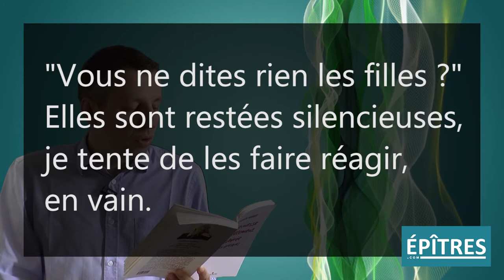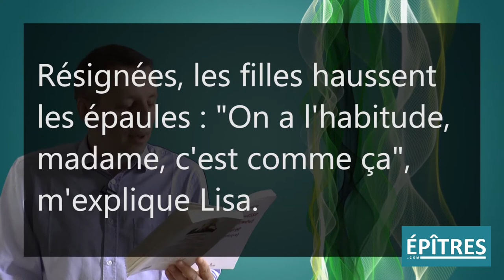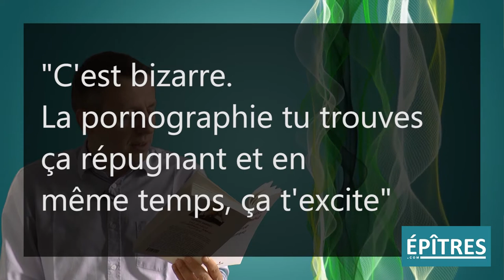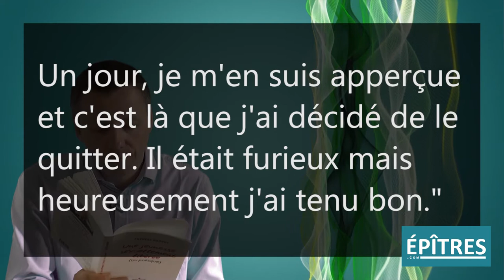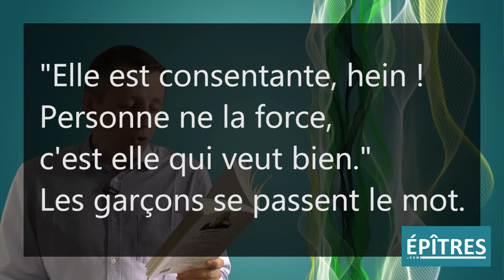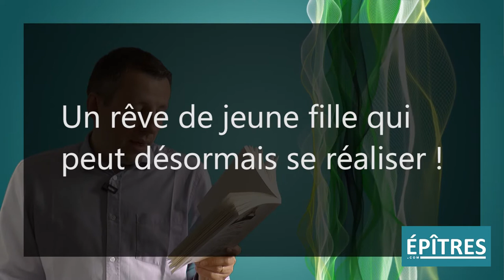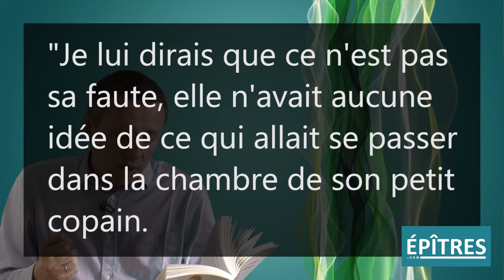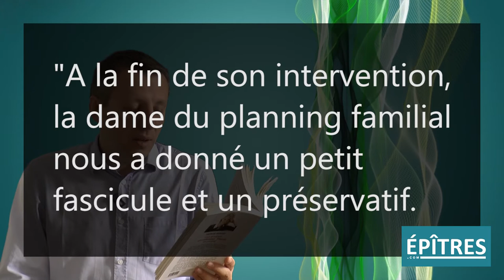Une jeunesse sexuellement libérée ou presque (Thérèse Hargot)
Note de lecture sur le livre de Thérèse Hargot : Une jeunesse sexuellement libérée (ou presque).

Lien vers la page présentant :
- la vidéo
- le livre de Thérèse Hargot
- les livres sur l'éducation sexuelle et affective (la 3e voie) :